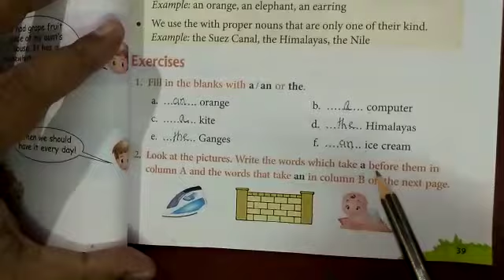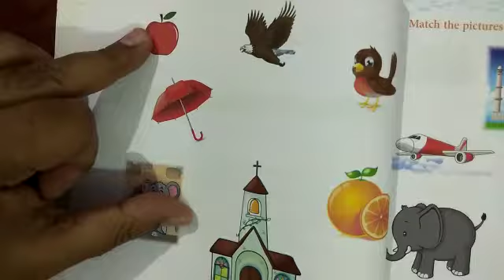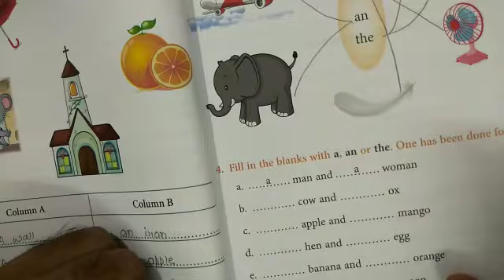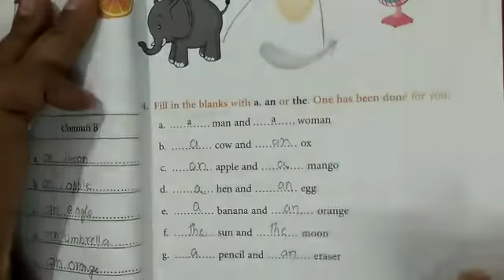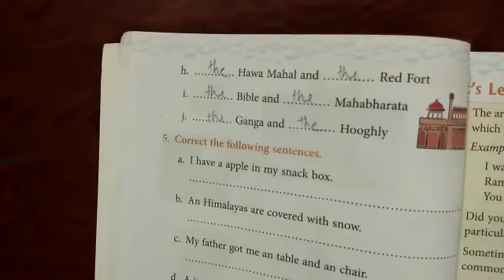Class 2 English Grammar Lesson 7 Part 2